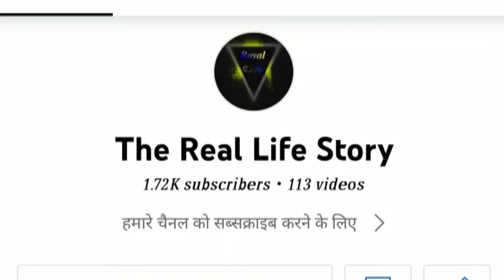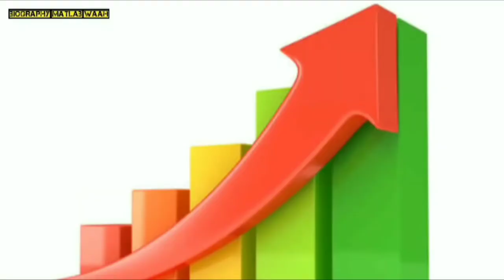Harsh Rajput Dhakad Reporter Biography, Age, Income, Net Worth, Girlfriend, Wife, Family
Hello friends ,
I am Kuldeep Maurya my channel name is Thereallifestory I will give you biography in hindi of all famous person.

Dhakad News Reporter Harsh Rajput biography | Girlfriend | Income | Cast | Age | Income | Lifestyle

Bhojpuri film industry ke sbhi heroine ke n

Chine ke log kya kya khate hai

Instagrams Thereallifestory09